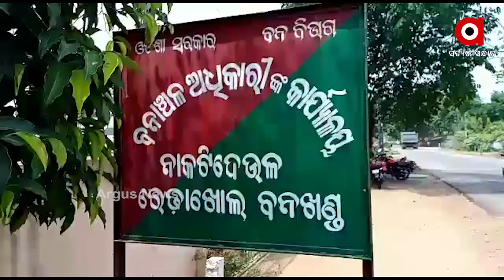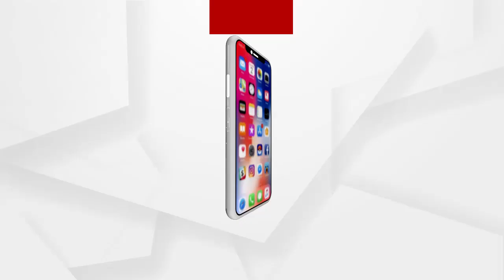ଜଙ୍ଗଲ ସୁରକ୍ଷାରେ କୁଞ୍ଜାମୁରା ଗ୍ରାମ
ରେଢାଖୋଲ ଉପଖଣ୍ଡ ନାକଟିଦେଓଲ ବ୍ଲକ୍ର କୁଞ୍ଜାମୁରା ଗ୍ରାମ। ଏଠାରେ ପଖାପାଖି ୨୦୦ ପରିବାର ଦୀର୍ଘ ୫ବର୍ଷ ହେବ ବନ ସୁରକ୍ଷା ସମିତି ନାମରେ କମିଟି ଗଠନ କରି ୧୫୦ ଏକର ଜାଗାରେ ବିଭିନ୍ନ ଗଛ ଲଗାଇଛନ୍ତି। ରେଢାଖୋଲ ବନବିଭାଗ ତରଫରୁ ଜଙ୍ଗଲ ସୁରକ୍ଷା ସମିତିକୁ ଆର୍ଥିକ ସାହାର୍ଯ୍ୟ କରାଗଲେ, ଗ୍ରାମର ଲୋକେ ରଖିଥିବା ଜଙ୍ଗଲକୁ ସଂରକ୍ଷିତ ରଖିପାରିବେ ବୋଲି କହିଛନ୍ତି.
 ଅଧିକ ଖବର ପାଇଁ ଡ଼ାଉନଲୋଡ କରନ୍ତୁ “Argus News” ଆପ୍